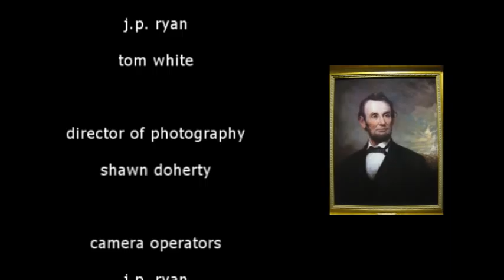Coffee Pot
DoubleParkedFilms.com

Coffee Pot, a short film about a coffee makers career aspirations and what he will do to get to the top. Produced by Jamie Ryan,

Starring tom white, sean mclaughlin, shawn doherty, lisa oliveira, dickie skinz, ann palica, susan darian, j.p. ryan, showbiz kev, jim brown, elvis egan, and and special appearance by kevin mcbride.